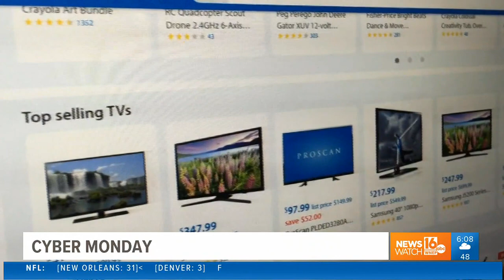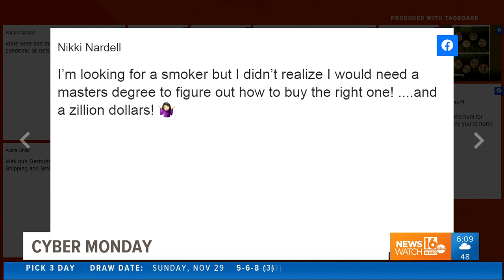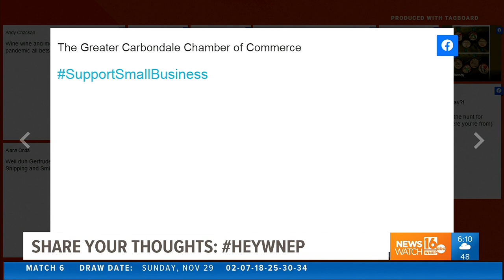Cyber Monday 2020: how you're shopping this season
From deals on electronics to wine, even pawsitively locally made ornaments for pets, it's the mix making up this interactive Cyber Monday segment.